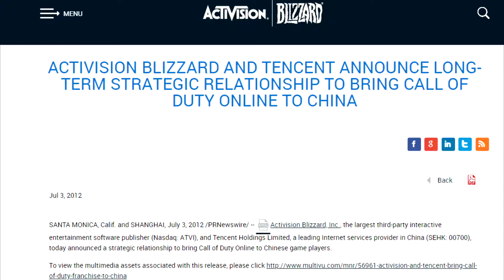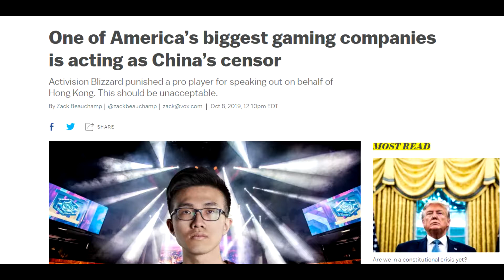2b2t archives pt 3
TUNES IN ORDER
William Maranci- Minecraft Radiohead mashup

pilotredsun- like warm hedgehogs